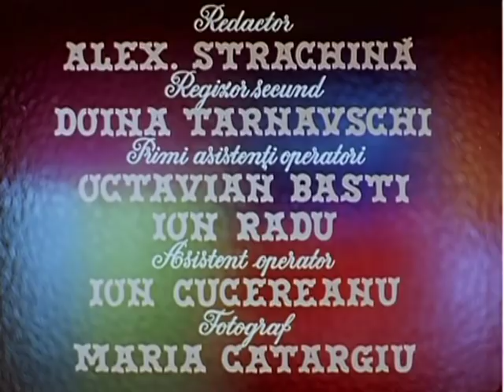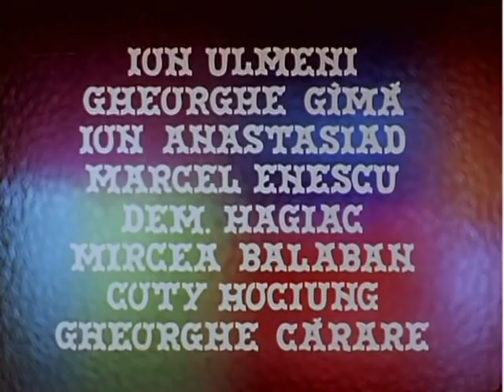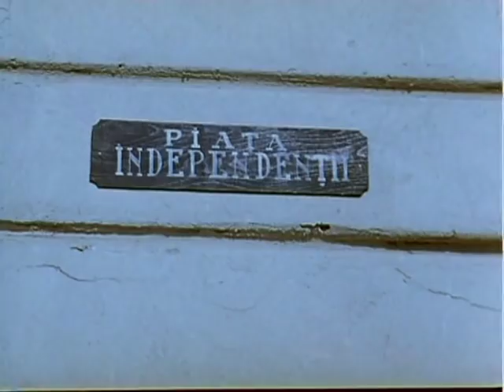Telegrame 1959 HQ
Regia: Gheorghe Naghi, Aurel Miheles   Cu: Grigore Vasiliu -Birlic, Niki Atanasiu, Alexandru Giugaru, Marcel Anghelescu, Jules Cazaban, Costache Antoniu, Carmen Stanescu